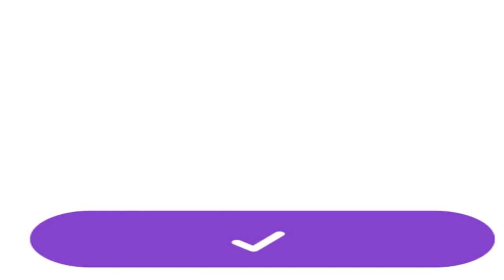Reborn of Mysterious Powerful Girl Episode 77 to 82 | Love Story | Nisha Audio Book Library